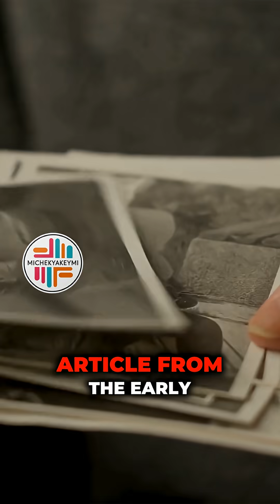Is This Survival Story EVEN Possible? 🤯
Seriously, a 30-06 round stopped by *human tissue*? And you’re telling me there was *minimal* damage on the entry point before it cleanly ricocheted downward? Where is the documentation for this one-in-a-billion event? If you have one credible, historical article—a genuine newspaper clipping from any era—proving a human neck has ever stopped a 30-06 bull***et, present it! Is this physically plausible, or are we being asked to accept an impossible story? Let’s talk about the physics of what actually happened.